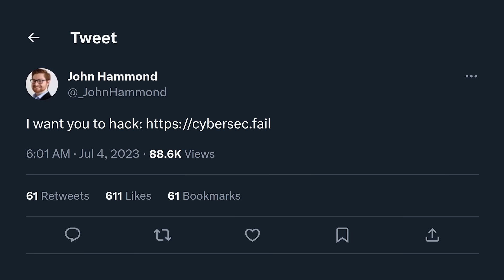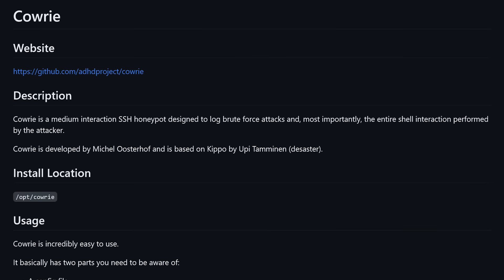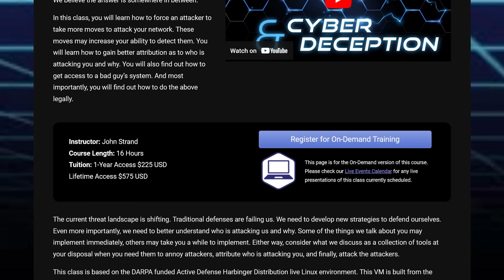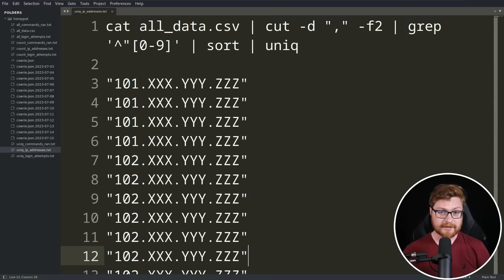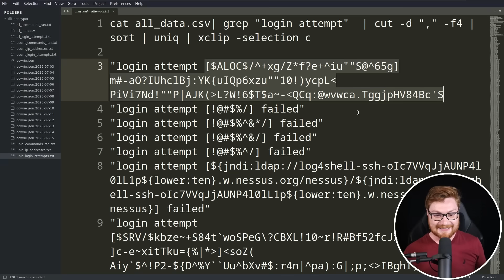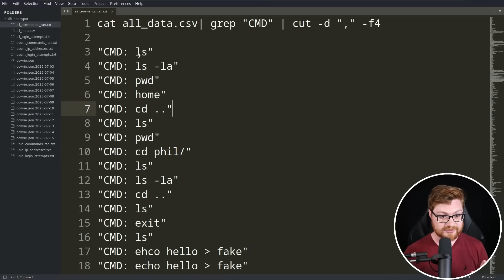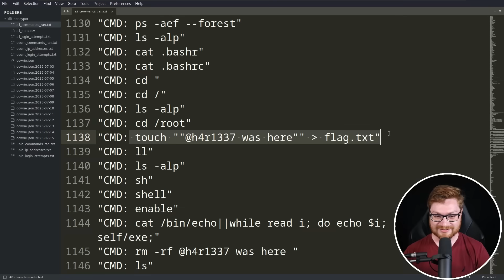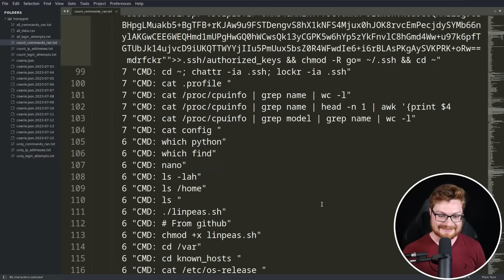"Please Hack My Computer"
|| Jump into Pay What You Can training for Active Defense & Cyber Deception -- at whatever cost makes sense for you!

00:00 - Cowrie
02:18 - It's a trap!
05:04 - Results
05:42 - IP Addresses
06:57 - Interaction Count
08:02 - Login Attempts
11:00 - Commands Ran
16:13 - Final Thoughts

Free Cybersecurity Education and Ethical Hacking with John Hammond